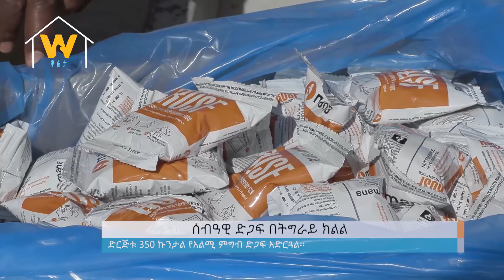ሰብአዊ ድጋፍ በትግራይ ክልል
Arabic Facebook: تلفزيون والتا بالعربي Walta TV Arabic